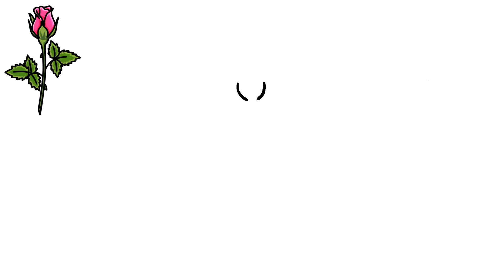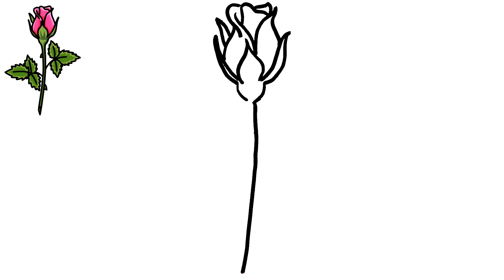COMMENT DESSINER UN BOUTON DE ROSE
Dans cette vidéo, nous allons apprendre à dessiner un bouton de rose!

Si vous êtes venu pour apprendre à dessiner un bouton de rose, vous êtes au bon endroit!

Pour vraiment apprendre à dessiner un bouton de rose, regardez la vidéo jusqu'à la fin en suivant toute l'étape par étape.

Dessinez un bouton de rose et impressionnez tout le monde avec votre talent et vos compétences! 😎